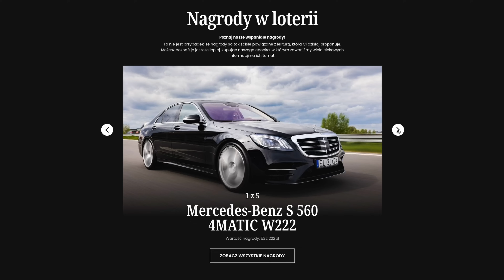20-letni Lincoln Town Car z przebiegiem 17 tys. km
Wygraj Lincolna. Wejdź do gry tutaj

W tym odcinku wybraliśmy się na przejażdżkę Lincolnem Town Car, który jest do wygrania w loterii Stradale Classics. Ten egzemplarz pochodzi z rynku japońskiego, jest w idealnym stanie i ma tylko 17 tysięcy kilometrów przebiegu.

Import aut z USA i Kanady - spełniamy motoryzacyjne marzenia od ponad 15 lat!